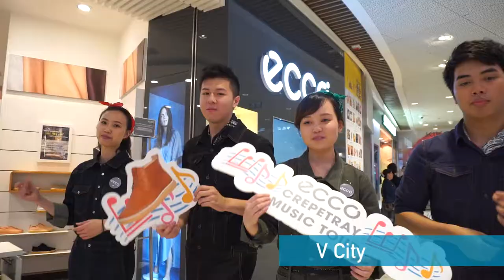【ECCO CREPETRAY Music Tour - 精彩活動回顧】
ECCO CREPETRAY Music Tour於3月18日經已完滿結束喇！一班A cappella 歌手以「輕型」復古造型一連兩日穿梭共6間ECCO 專門店，送上精彩嘅Live Music同好玩嘅互動遊戲，等大家可以過一個輕鬆嘅週末！相信現場嘅朋友都感受到CREPETRAY嘅「輕型」復古魅力，我地一齊重溫當日嘅精彩活動花絮喇！